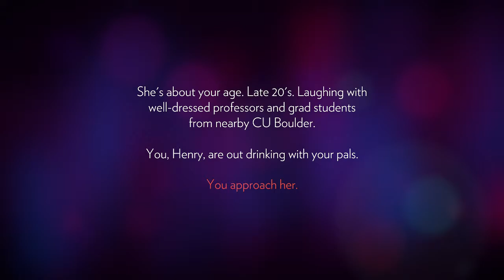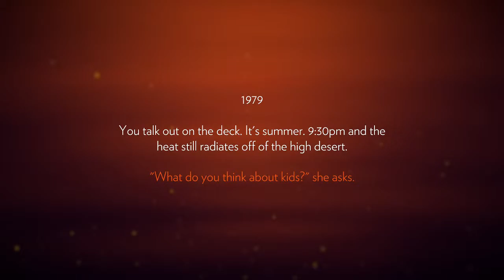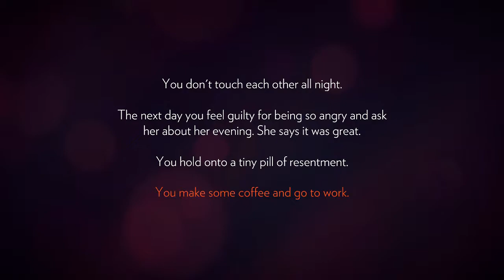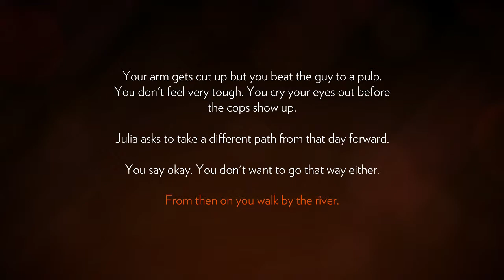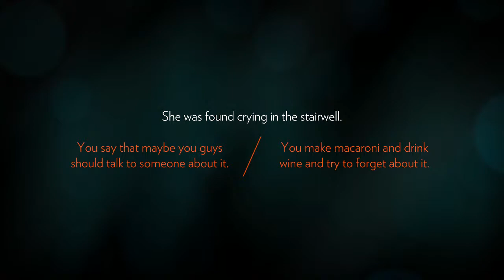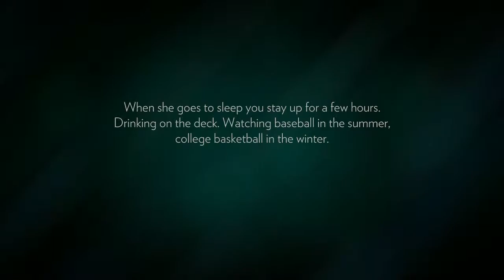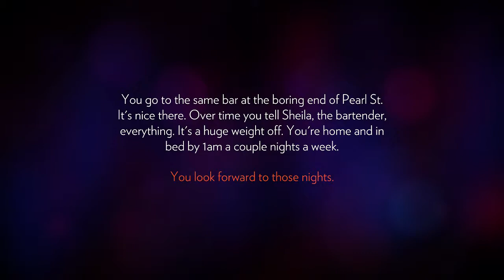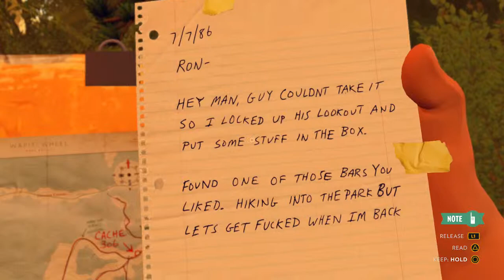FIREWATCH | EPISODE 1 PLAYTHROUGH | OLD LADY PANTIES!!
TODAY I AM PLAYING FIREWATCH, THIS IS NOT A GAME I WOULD NORMALY PLAY BUT SOMETHING HAS DRAWN ME TO IT. IN THIS EPISODE WE MEET HENRY, HE HAS TAKEN A JOB THAT HE HAS FOUND IN THE PAPER, SEE WHAT HAPPENS ON HIS FIRST DAY ON THE JOB